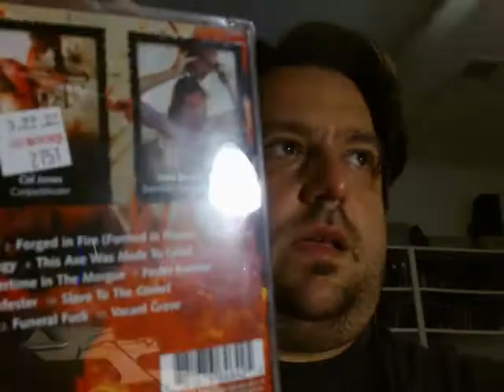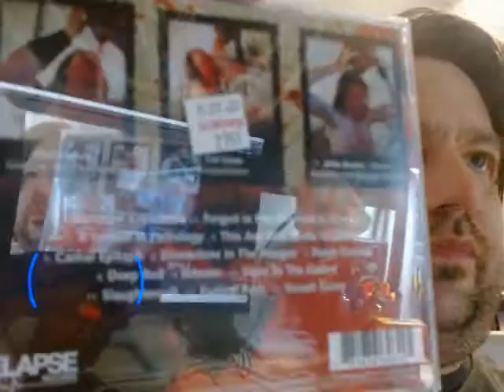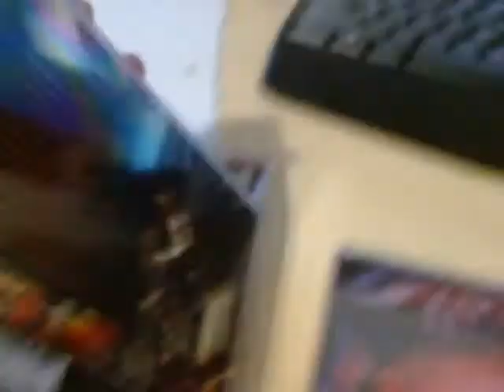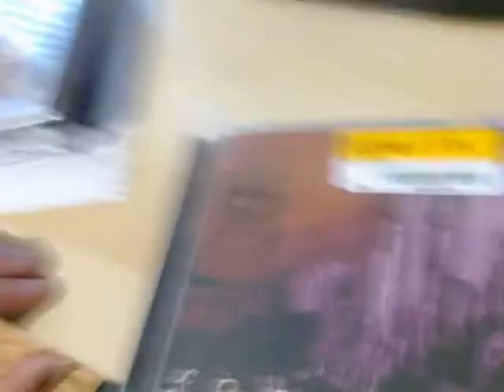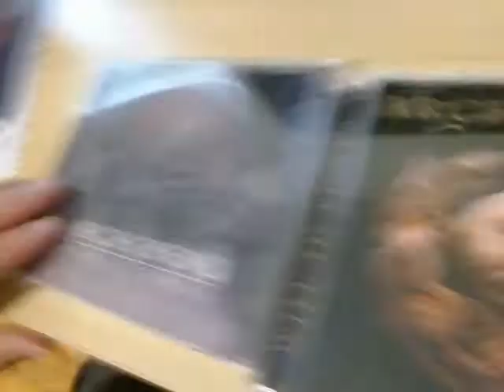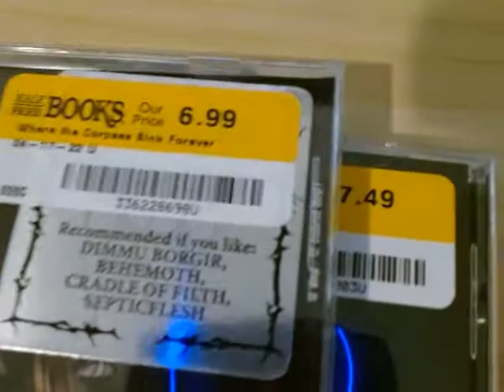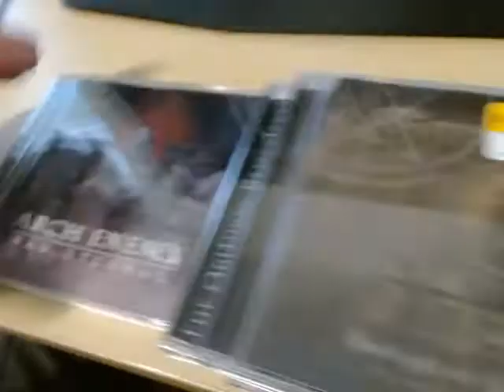June 2022 Collection Update